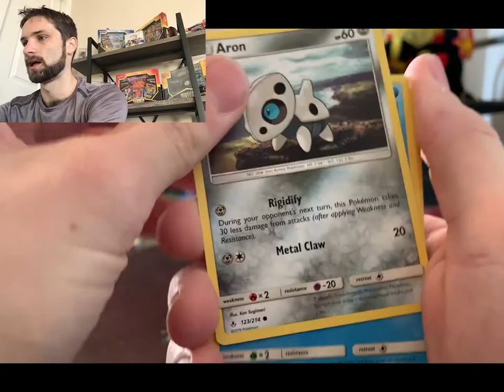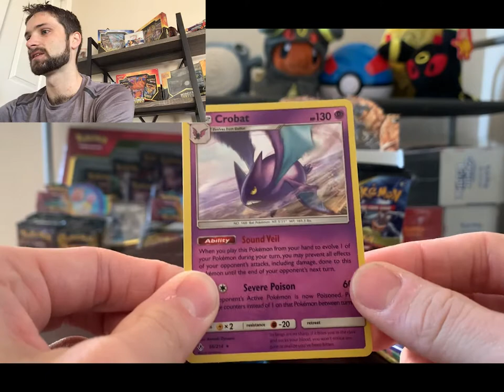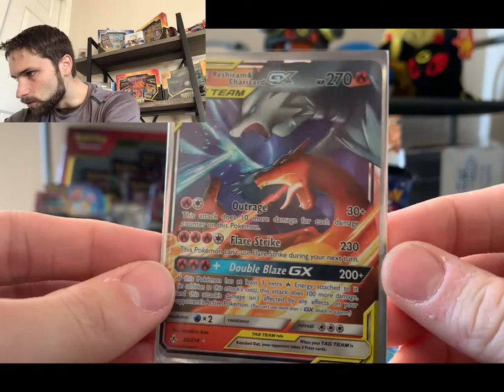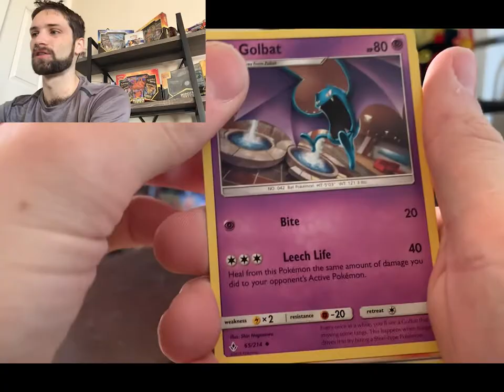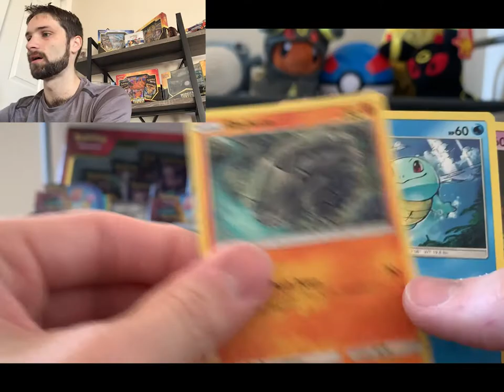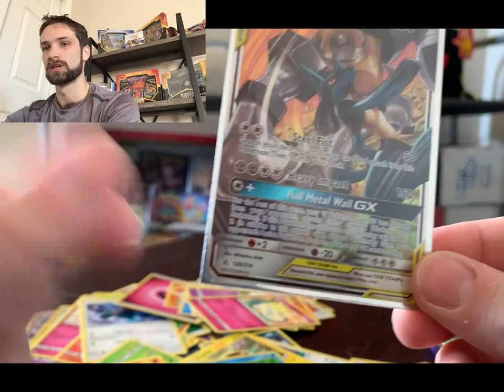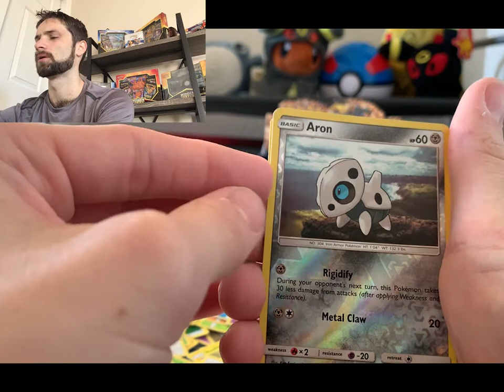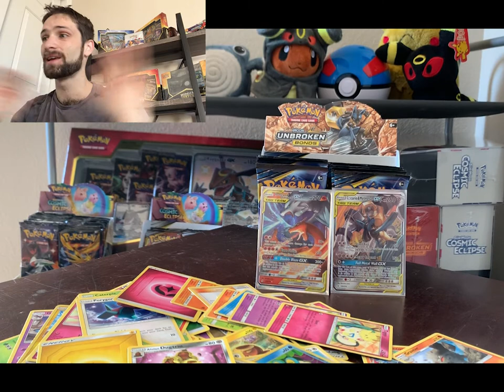UnbrokenBonds week!! Booster box opening!!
A Whole week of searching for Red's Challenge! Join me as I break into a booster box of Unbrokenbonds!